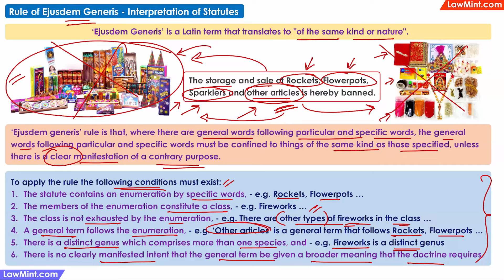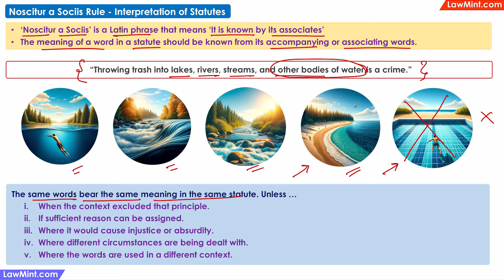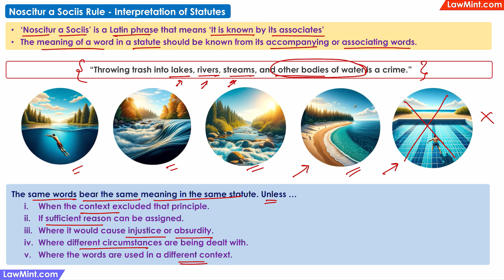Noscitur a Sociis Rule Interpretation of Statutes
‘Noscitur a Sociis’ is a Latin phrase that means ‘It is known by its associates’
This rule says that while interpreting a statute, the meaning of a word in that statute should be known from its accompanying or associating words.
For example, if the law says that “Throwing trash into lakes, rivers, streams, and other bodies of water is a crime.” –
and there is a need to precisely decide the meaning of this ‘other bodies of water’, that is where the ‘Noscitur a Sociis’ rule can be used.
Since lakes, rivers and streams are natural bodies of water – this law can be said to include the sea as well. So, throwing trash into the sea is a punishable crime.
However, a swimming pool though it is a body of water, it is not a natural body of water – so swimming pools are not covered under this law.
Another principle to remember in the context of this rule and also others, is that the same words bear the same meaning in the same statute.
Once you have decided as to what is the meaning of these words ‘other bodies of water’, that meaning will apply wherever these words are used in the statute.
You cannot keep changing the meanings of the words from one part to another.
Unless of course, there is a context to why the meaning should be different in different parts of the same statute,
Or there is a proper reason for changing the meaning,
Or if using the same meaning is causing some absurdity or injustice,
Or if there are different circumstances being dealt with in different parts of the statute,
Or if the same words have been used in different contexts in different parts of the statute.
You may notice that this rule is similar to the rule of ejusdem generis – well, there is a difference – the ejusdem generis rule is applicable in situations where the words used in the statute are more general
– like if this law said that throwing trash into lakes, rivers, streams, and ‘other places’ is a crime.” – the words other places is very generic and the ejusdem generis rule can be used.
But here, the words are more specific ‘other bodies of water’, so the ‘Noscitur a Sociis’ rule can be used.